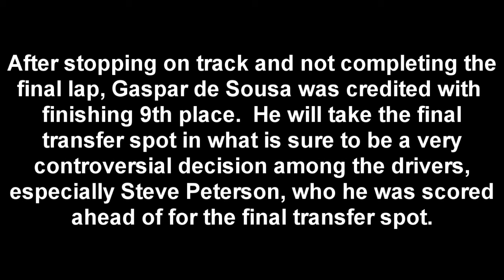2016 PCC Cup Series: Round of Mansfield Tier 4 Qualifier